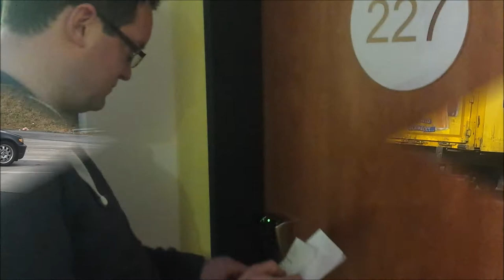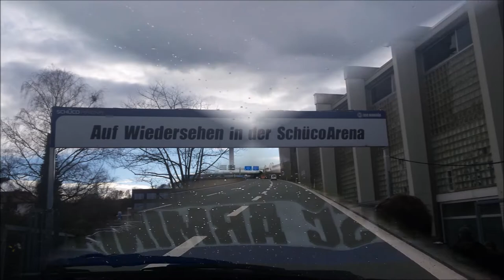Vlog 1: Bezoek wedstrijd Arminia Bielefeld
Eerste vlog die ik gemaakt heb! In de allereerste vlog bezoeken Remco, Robin en ik de wedstrijd tussen Armini Bielefield en FC Erzgebirge Aue uit de 2e Bundesliga van Duitsland.

De 2e vlog staat ook gepland voor 13 april, als wij naar Liverpool vliegen. Ditmaal niet voor een voetbalwedstrijd, maar voor de Premier League of Darts :-)...